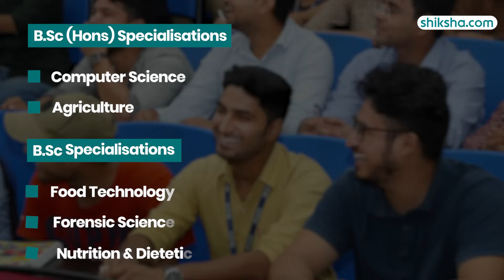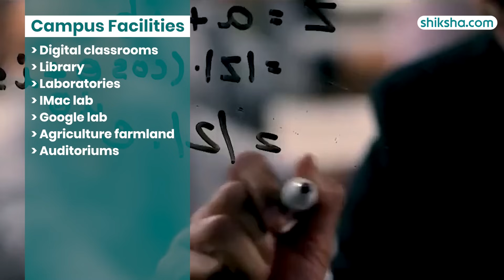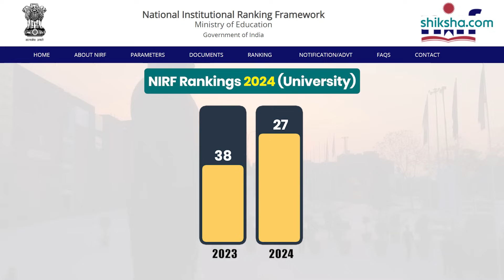Lovely Professional University BSc Review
Explore our in-depth review of the BSc program at Lovely Professional University. Learn about the course structure, experienced faculty, campus facilities, extracurricular activities, and placement opportunities. Watch this video to see if Lovely Professional University is the right place for your undergraduate science studies.

0:05 - Overall Rating
0:12 - Placements
1:04 - BSc Specialisations
1:26 - Fees
2:01 - Infrastructure
2:31 - Faculty
3:06 - Campus Life